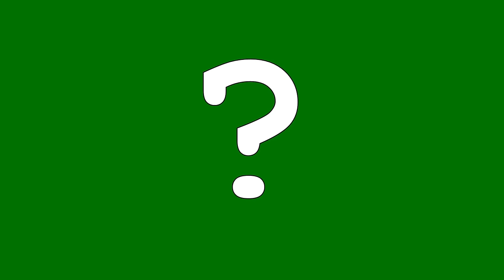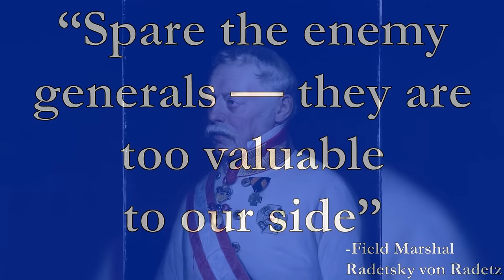What Caused Italian Unification?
What caused the states of Italy to unite? For centuries, the Italian peninsula was divided into dozens of rival localities, but in the mid-19th century, as radical new ideas ran wild all across Europe, Italy came together under the leadership of the Kingdom of Piedmont-Sardinia and the House of Savoy. But that wasn't the only way that things could've gone, and modern Italy may have turned out quite differently had an assortment of characters—from the republicans Mazzini and Garibaldi, to the Austrian Emperor, or to the Pope himself—had their way. Suffice to say, those who were trying to bring about Italian Unification had to face more than their fair share of opponents, and setbacks.